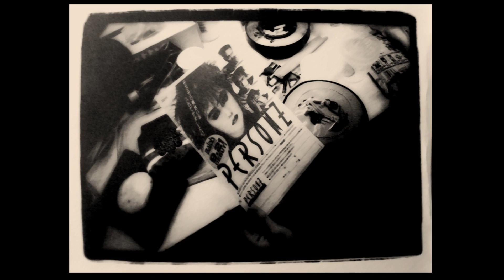PERSONZ MARQUEE MOONを聞きながら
Album    PRECIOUS?
#3  Marquee  Moonを聞きながら